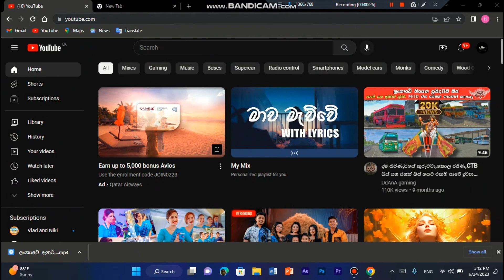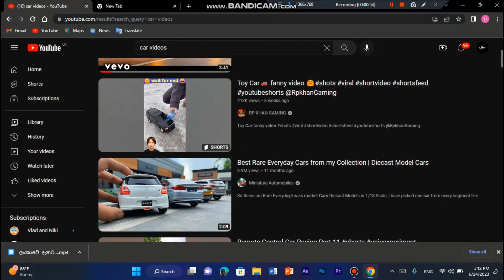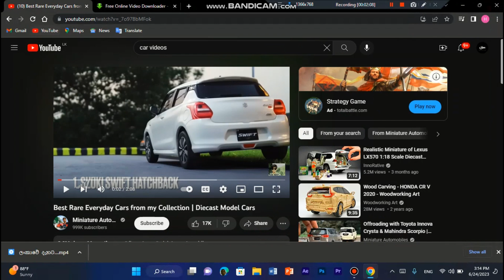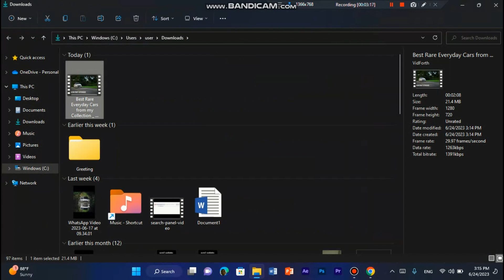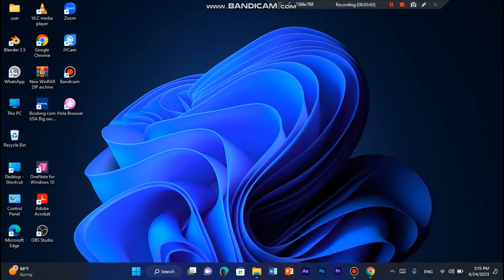How to download a Youtube video using your PC | Sinhala vlog | EPISODE 07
Hi guys, today I am going to talk how to download a youtube video using you PC. this is a easy way. try this. Go to google chrome and type 'savefrom'. then go to youtube and copy your video URL and paste in the savefrom link bar. Then you can see your video downloaded.